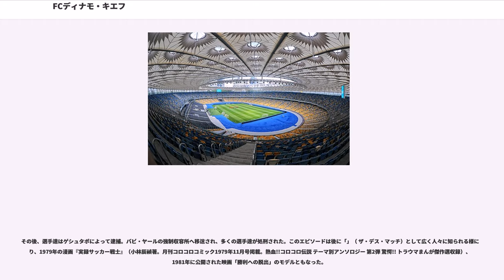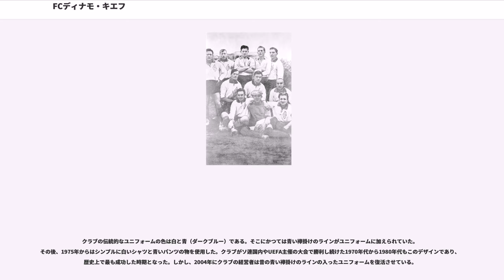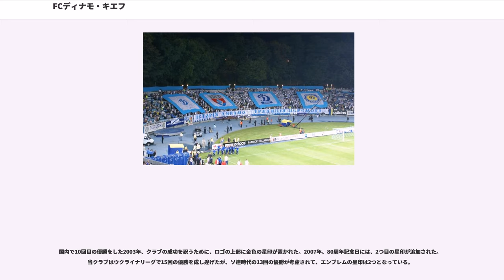FCディナモ・キエフ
FCディナモ・キエフ（ウクライナ語:Футбольний клуб «Динамо» Київ, 英語:FC Dynamo Kyiv）は、ウクライナの首都キエフを本拠地とするプロサッカークラブである。

1927年にソビエト連邦のアマチュアスポーツクラブとして設立。ソ連時代にはオレグ・ブロヒンを擁し1970年代から1980年代に掛けて強豪クラブとしてソ連国内やヨーロッパを席巻した。
ウクライナ独立後もウクライナ・プレミアリーグにおいて1992-93シーズンから2000-01シーズンに9連覇を達成。1998-99シーズンにはUEFAチャンピオンズリーグでベスト4、2008-09シーズンにはUEFAカップでベスト4に入るなど、国内のみならず国際舞台でも活躍し続けている。

クラブのホームスタジアムであるロバノフスキー・ディナモスタジアムは、ドニエプル川の土手の近く、都市の中央に位置する公園にある。最寄駅の名前はДинамоである。
また、キエフ郊外のKoncha-Zaspaに最新装備のトレーニング施設を所有する。
重要な国際試合や国内試合の際には、キエフ市が所有するオリンピスキ・スタジアムにおいて行われる。

クラブは子供と若者の為に自身のサッカースクールを運営している。また若手選手を対象とした「FC ディナモ-2 キエフ」（Persha Liha‹2部リーグに相当›に所属）と「FC ディナモ-3 キエフ」（Druha Liha‹3部リーグに相当›に所属）という2つのリザーブチームを保有する。ここで顕著なプレーを魅せた選手はトップチームへと昇格する事が出来る。これまでアンドリー・シェフチェンコを始め多くの著名な選手達がクラブの育成システムによって輩出されている。

クラブは全国的ソビエトスポーツ協会　「ディナモ」のアマチュアスポーツクラブの一つとして1927年に設立された。クラブは内務人民委員部（NKVD、ソ連国家保安委員会 (KGB) の前身）、後にロシア内務省 (MVD) の公的資金によって支援された。

そして1950年代から1980年代に掛けて、選手達は警察または内部の軍隊役員として公式に評価された。しかし、それ以外の大多数の一般ソビエト市民は「スポーツ協会」に義務的に会費を払い参加した。

ソビエト連邦時代の間、クラブはモスクワの主要なサッカークラブに対抗する事が出来るライバルの一つであった。
ソビエトサッカー界においてモスクワを本拠地とするクラブの優位性に対し、常に彼らに対抗し得る実力を維持し続けた。これはウクライナの民族のプライドの問題でもあった。ウクライナ・ソビエト社会主義共和国の代表は、非公式にクラブをウクライナのナショナルチームと考え、クラブに対し寛大な支援を提供した。

クラブはソ連リーグにおいて1966年、1967年、1968年の3連覇を始め13度のリーグタイトルを獲得。これはソ連リーグ最多記録であった。

国際舞台においても1975年と1986年にUEFAカップウィナーズカップで、1975年にUEFAスーパーカップで優勝している。UEFAチャンピオンズリーグでは1977年、1987年、1999年に準決勝に進出した。これらの成功はヴァレリー・ロバノフスキー監督（1960年代のディナモの選手。後に長期間クラブの監督を務めた。またソ連代表の監督も一時期兼務していた）の手腕によって導かれた。

またクラブの全盛期であった1970年代から1980年代当時はソ連代表の大部分がディナモの選手達で構成されていた時期もあった。
中でもオレグ・ブロヒンはソ連リーグ通算211得点の記録を持つ往年の名ストライカーで、通算432試合出場もリーグ最多記録である。ブロヒンは300以上に及ぶ公式な得点記録（ソ連リーグ、ソ連カップ、UEFA主催のクラブ国際大会、ソ連代表試合、その他を含む）で、これまでのソ連の得点者達をリードしている。

1991年のソ連崩壊後、新しく誕生したウクライナ・プレミアリーグの一員となり、1992-93シーズンから9連覇を達成する等、名門クラブとしての地位は旧ソ連時代以来変わる事は無かった。しかし近年、この優位性は東部地方のドネツィクを本拠地とするシャフタール・ドネツクによって脅かされており、現在は熾烈な覇権争いを繰り広げている。両者の対戦はウクライナ・ダービーと呼ばれる。

1941年、ナチス・ドイツの侵攻によりキエフはドイツの占領下に入り国内リーグ...